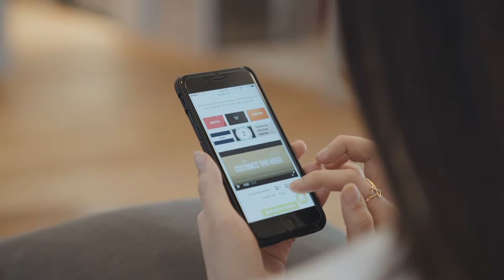Person Scrolling Through Phone - Free Stock Creative Commons Video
Free video that you can use for any personal and commercial purpose about Person Scrolling Through Phone.